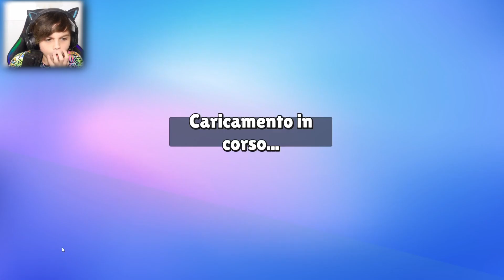BAMBINO vs ANZIANO su STUMBLE GUYS!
Bambino Vs Anziano su Stumble guys, oggi andremo a scoprire 2 tipologie di giocatori di Stumble guys, i bambini e gli adulti a shoppare e trovare skin speciale su Stumble Guys! E tu da che parte stai?

AVVERTIMENTO!

CANALE TELEGRAM (UTILE PER RICEVERE AGGIORNAMENTI E PARTECIPARE AD ALCUNI VIDEO ESCLUSIVI!)

ALEXANDER NAKARA